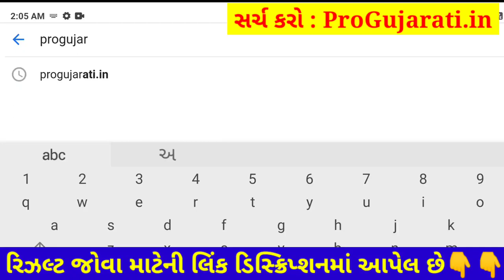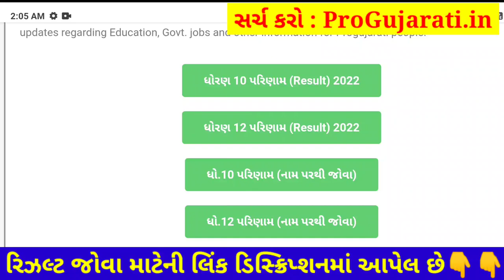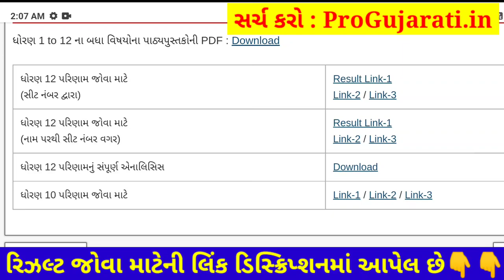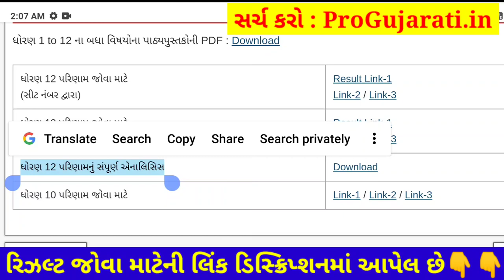STD 12 Result 2023, STD 12 Commerce Result Date 2023, STD 12 Arts Result 2023, Dhoran 12 Result 2023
STD 12 Commerce Result Date 2023, STD 12 Arts Result 2023, STD 12 Result 2023, Dhoran 12 Result 2023

12th Result 2023,
12 Manu result
12 ma nu result